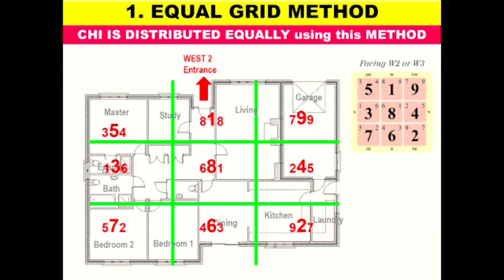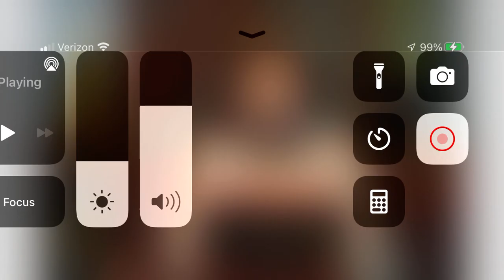The Basics of Flying Star Feng Shui and How to Superimpose the Chart to Your House by Lillian Too